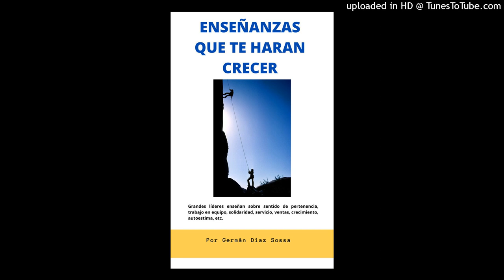706. AL FINAL GANA EL QUE SE LEVANTA TODOS LOS DIAS A HACERLE FRENTE A LOS PROBLEMAS... 322 2187567